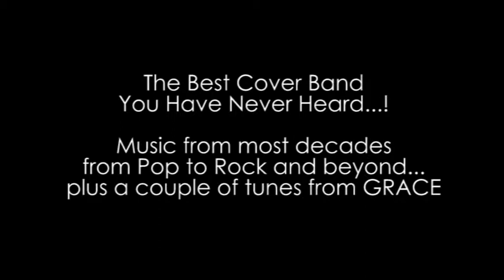Candy Thief Promo